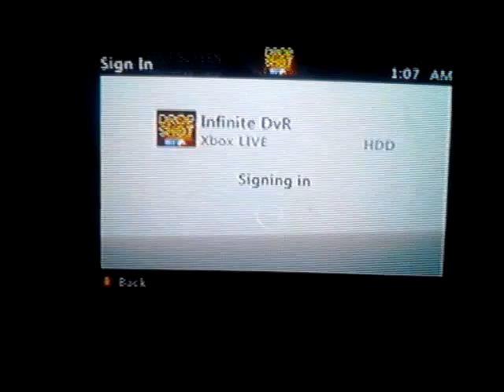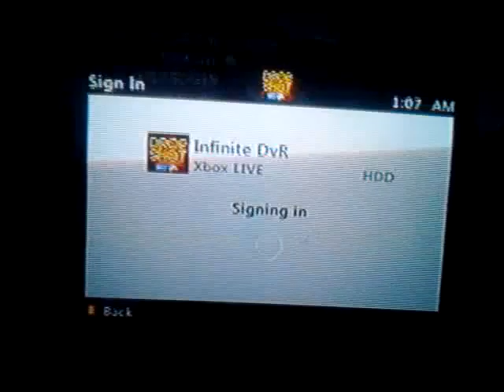B K Boots dispute